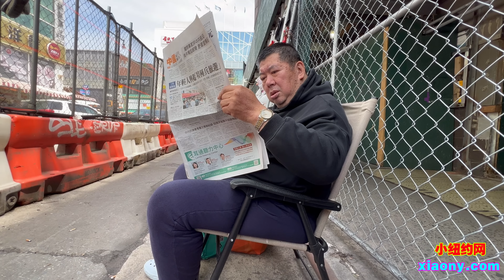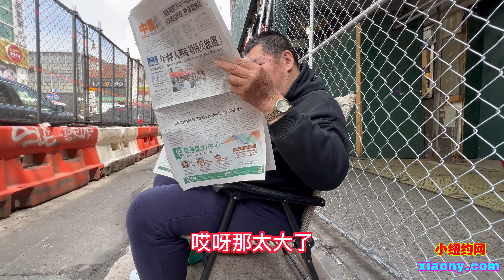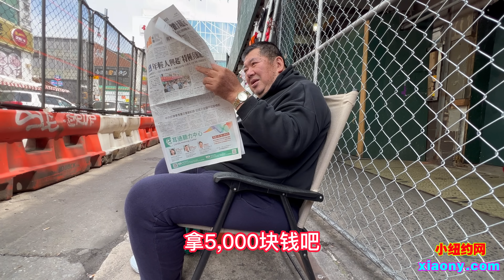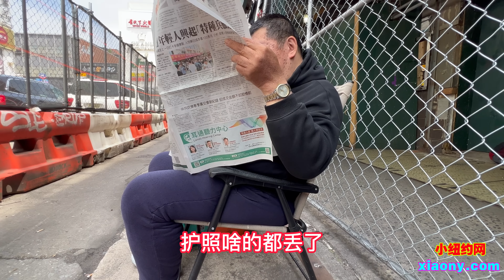纽约,法拉盛,老哥曾赢40万